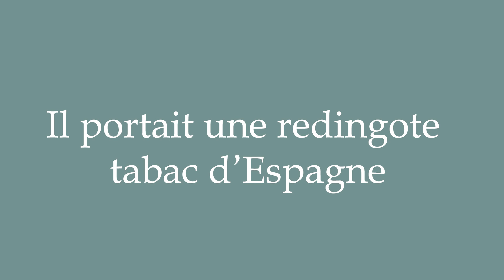How to Pronounce ''Il portait une redingote tabac d’Espagne'' Correctly in French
Learn how to say and properly pronounce ''Il portait une redingote tabac d’Espagne'' in French with this free pronunciation tutorial. Apprenez à prononcer des mots en français grâce à nos tutoriels.